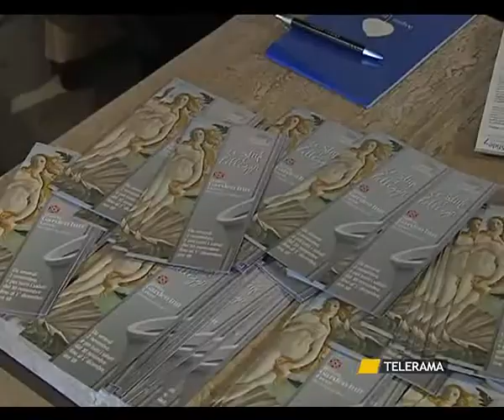SVZ RIPARTONO LE "SFIDE" NEL SEGNO DELLA BELLEZZA 29 10 12.avi